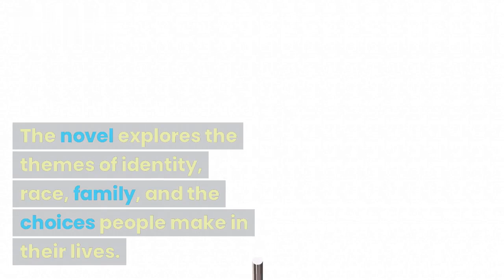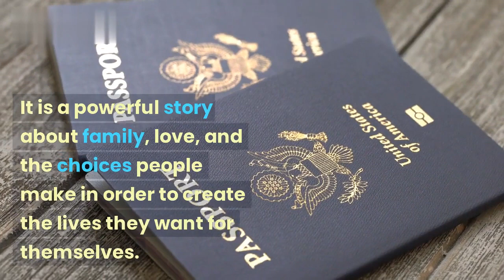"The Vanishing Half by Brit Bennett: A Gripping Book Summary"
"The Vanishing Half" is a novel by Brit Bennett that explores the themes of identity, race, and family. The story follows the lives of twin sisters, Desiree and Stella, who grew up in a small, predominantly Black community in Louisiana. The sisters run away from home at sixteen, but eventually go their separate ways. While Desiree returns to their hometown with her young daughter, Stella decides to pass as White and starts a new life with a White man. The novel spans several decades and follows the sisters, their daughters, and the people in their lives as they grapple with the consequences of their choices and their relationships to race and identity. Through their stories, the novel explores the complexities of racial identity and the lasting effects of generational trauma.